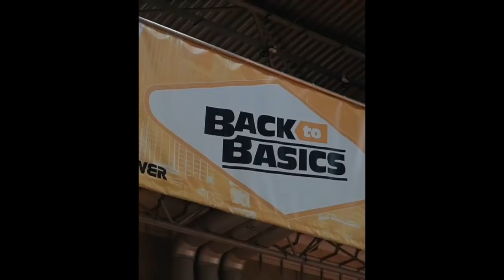Bodypower 2018 | Mix | Edited & Mixed By Bodybuilding Performance | Digital Partner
Be Inspired! Bodypower
Few clips from Bodypower Expo UK 2018.
Credits: Bodypower, Sergi and all respective Athelets

HAPPY Bodybuilding Fellas!